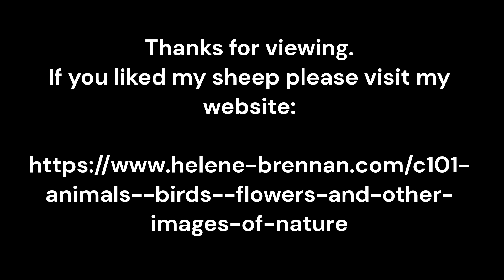Sheep Photos by Helene Brennan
Slide show of sheep photos in their home in the countryside in Ireland.  Enquiries welcome via my website.